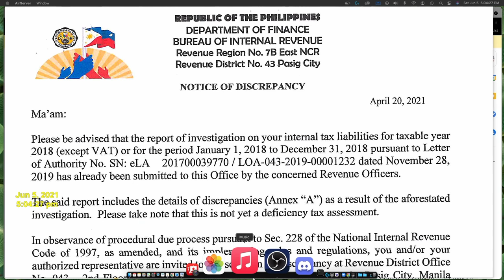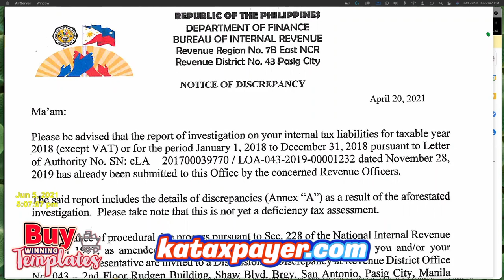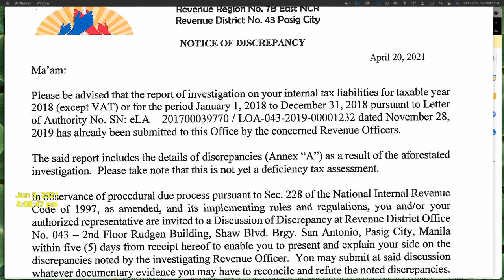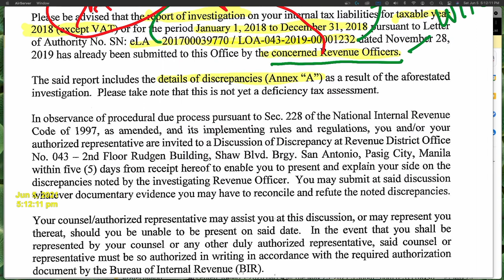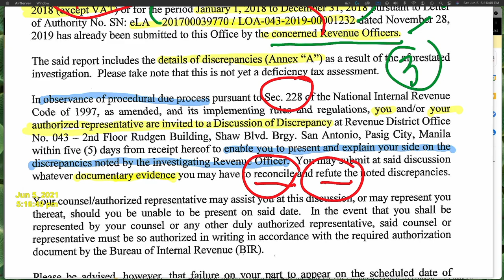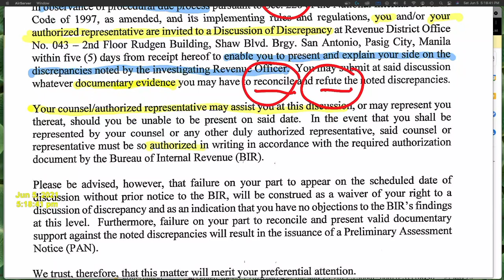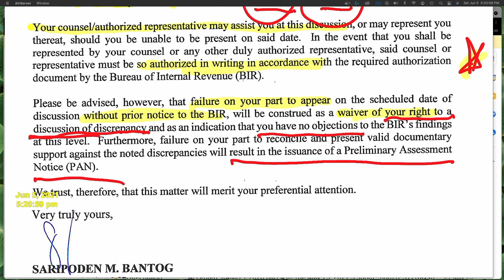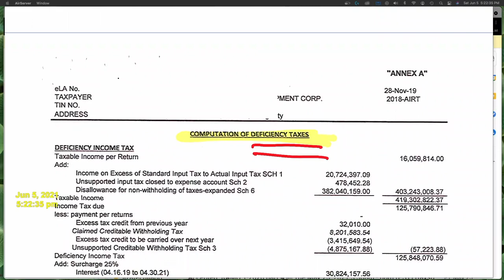2021 Notice of Discrepancy Part 1 Understanding its ill or beneficial effects application of reliefs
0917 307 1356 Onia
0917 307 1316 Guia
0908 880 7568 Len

We should understand the ill effects on not-knowing the effects on life and livelihood of a COMMON TAXPAYER... Help others to understand the NOD immediately.